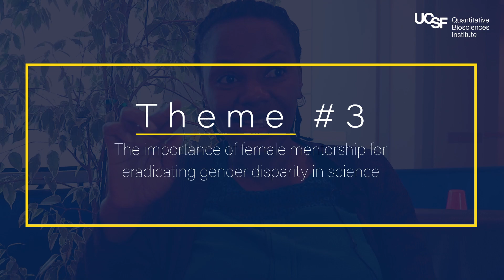Celebrating International Women's Day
In honor of internationalwomensday2023, QBI celebrates the strength and courage of women in STEM, and recognizes the long journey our collective community must navigate to help forge continuous equality.

00:18 Geeta Narlikar: Experiencing a system that is rooted in outdated constructs
01:46 Ruth Huttenhain: Balancing motherhood and a demanding science career
02:29 Jacqueline Kyosiimire-Lugemwa: The importance of female mentorship for eradicating gender disparity in science
03:24 Allison Williams: The need to identify and address systemic biases against black women in science
04:45 Katie Pollard: Holding leaders accountable for encouraging and implementing change
05:29 Kathy Giacomini: The necessity for more women in leadership roles